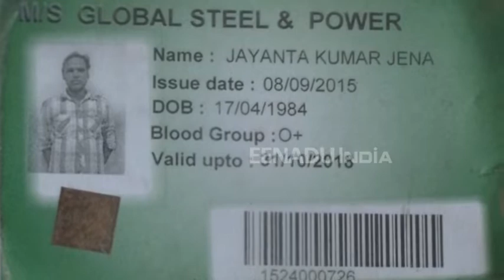ଶ୍ରମିକଙ୍କ ସନ୍ଦେହଜନକ ମୃତ୍ୟୁ ଘଟଣା: ଧାରଣାରେ ଠିକାଶ୍ରମିକ ସଂଗଠନ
ଯାଜପୁର: କଳିଙ୍ଗନଗର ଶିଳ୍ପାଞ୍ଚଳ ଜିନ୍ଦଲ ଷ୍ଟେନଲେସ କାରଖାନାର ଜଣେ ଠିକା ଶ୍ରମିକଙ୍କ ମୃତ୍ୟୁକୁ ନେଇ ଦେଖା ଦେଇଛି ଶ୍ରମିକ ଉତ୍ତେଜନା । ମୃତ ଶ୍ରମିକଙ୍କ ପରିବାରକୁ ନିଯୁକ୍ତି ଓ କ୍ଷତିପୂରଣ ଦାବିରେ କଳିଙ୍ଗନଗର ମଜଦୁର ୟୁନିୟନ ନେତୃତ୍ବରେ ଶତାଧିକ ଶ୍ରମିକ କାରଖାନା ଫାଟକ ସମ୍ମୁଖରେ ଧାରଣା ଓ ବିକ୍ଷୋଭ ପ୍ରଦର୍ଶନ କରିଛନ୍ତି।